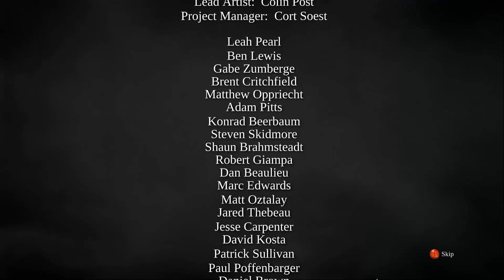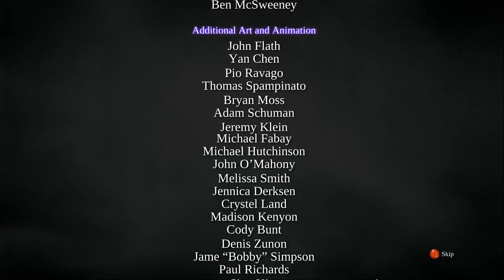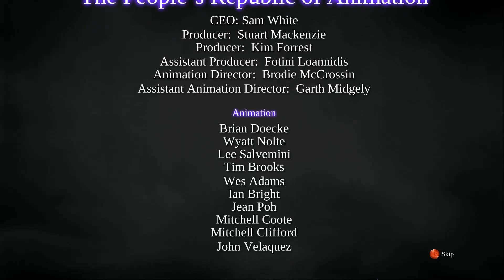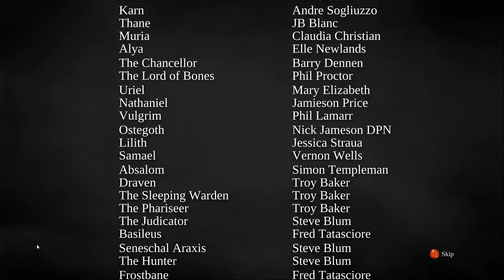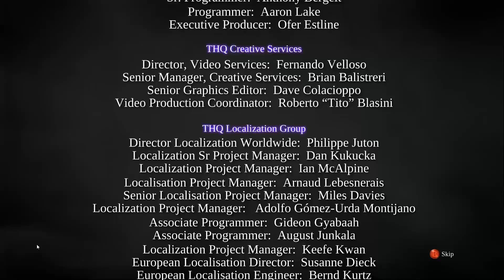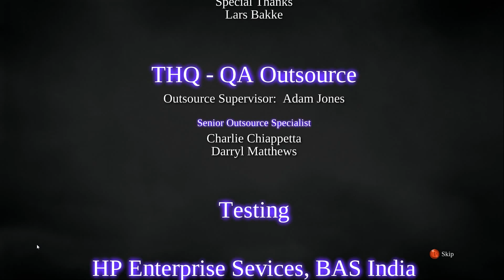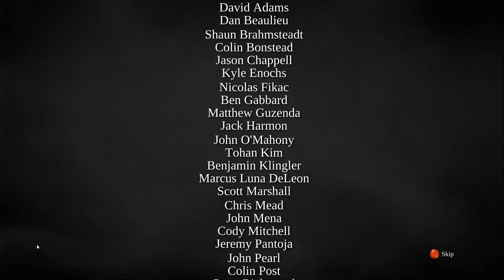The Big Bad (Finale) [Darksiders II] - Part 36 - Let's Play